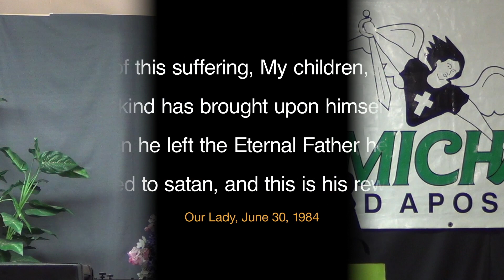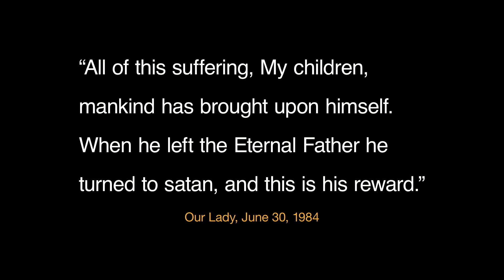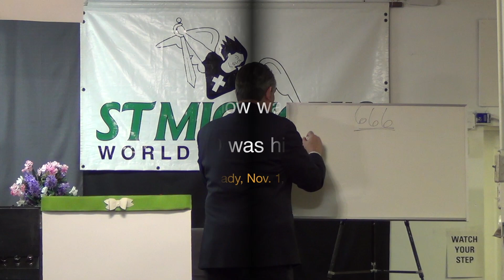How did it ever reach this point? (2 min.)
How did it ever reach this point: that even infanticide could be enshrined in a state constitution? Why does God permit evil? And where is the hope? Startling revelations sure to satisfy
and inspire

►► To receive all the latest news and keen analysis on the powerful Message and Prophecies from Heaven:

MY KIND GIFT
to one of the most powerful Missions on earth:

Recorded March 3, 2019 at
Our Lady's Workshop, College Point, NY